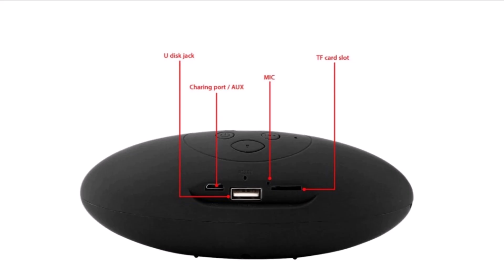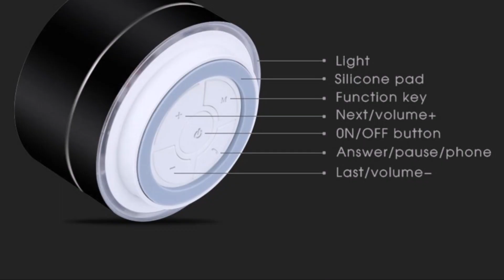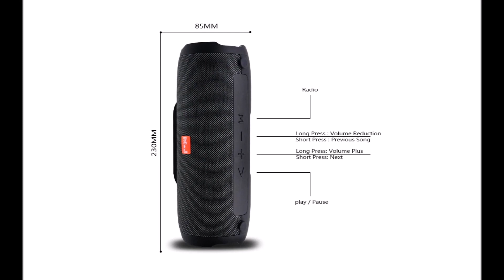10 Беспроводные колонки с Алиэкспресс AliExpress 2021 Bluetooth speaker Крутые гаджеты из Китая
Блютуз колонка с Алиэкспресс AliExpress Wireless speaker Беспроводная колонка из Китая Электроника с али gadgets